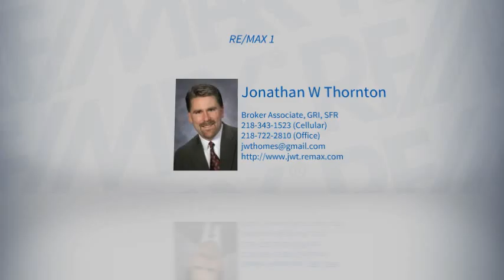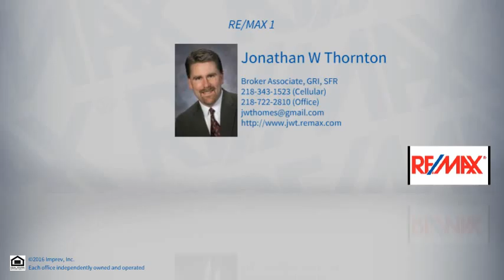4274 W Pioneer Rd Duluth, MN Jonathan Thornton RE/MAX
Simple country living welcomes you to this comfortable 2 bedroom single level home on 5 acres.  A spacious updated kitchen with heated tile floors greets you as you enter.  A separate dining area off the kitchen is an ideal place to gather with family and friends.  The nicely remodeled full bath has a full tile shower.  Enjoy newer wood floors throughout the living room and the spacious main bedroom.  A patio door leads to a rolling back yard.  This property offers plenty of storage in the 32' x 32' insulated and sheet rocked detached garage.  A beautiful wildlife pond accents the front yard between the house and the road.  Make an appointment today!